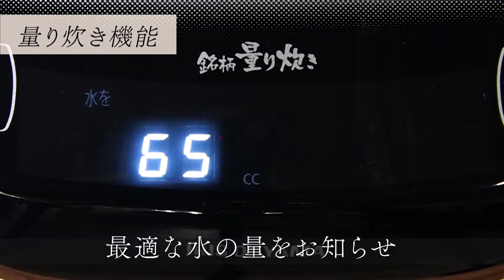アイリスオーヤマ「銘柄量り炊き圧力IHジャー炊飯器5.5合RC-PC50」商品紹介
米屋のこだわりが詰まった､銘柄量り炊き圧力IHジャー炊飯器です｡
主要な銘柄のお米を､最適な火加減でお米の美味しさを引き出し炊き上げます｡

◆圧力炊飯
最大1.25気圧をかけ、約105℃の高温で炊くことで
熱と水分をお米の芯まで素早く浸透させふっくらと美味しく炊き上げます。

◆カロリー表示機能
よそったご飯の量から推定カロリーを表示します。
ダイエットなどでカロリーが気になる方におすすめです。